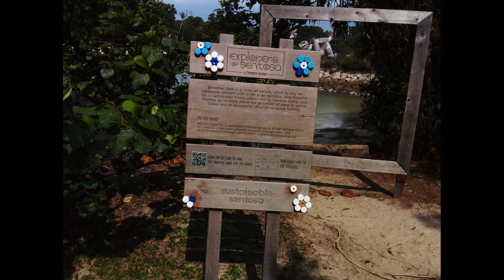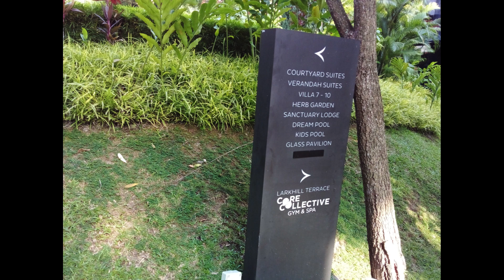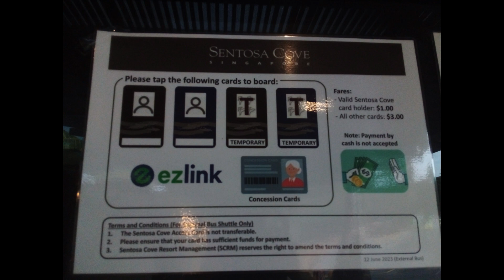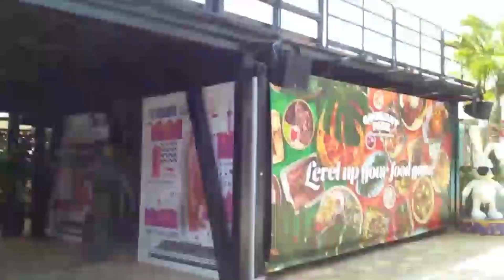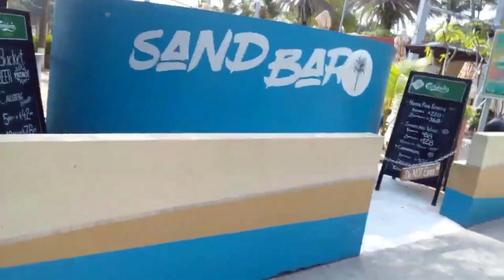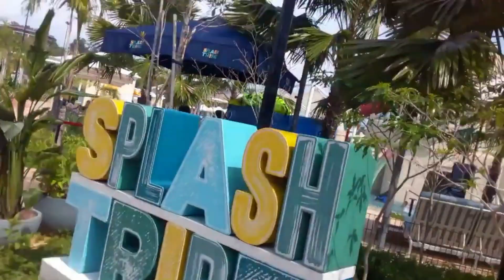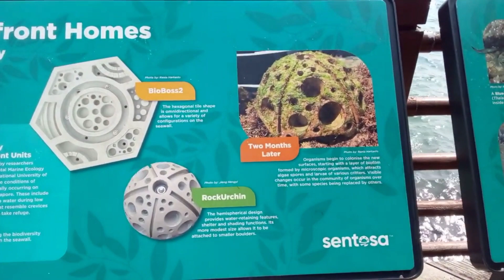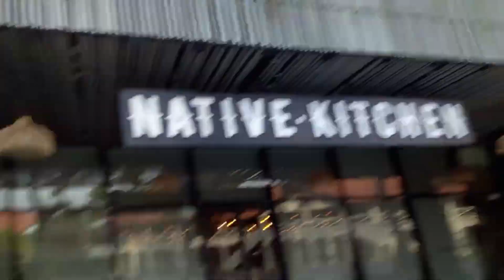Sentosa Showcase & Walkthrough 26th September 2023 Tuesday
This video showcase Sentosa such as Gourmet Park Resorts World Sentosa, Palawan Beach, Southernmost Point of Continental Asia, Tanjong Beach, Sentosa Cove Village and etc.. (only certain parts of Sentosa in this video). There's one part in this video from 3:38 → 3:52 where I added the same No Copyright Sounds Music due to copyright music being played while I was recording this video it's called Lady Gaga - Bad Romance link is

This video was recorded on 26th September 2023 Tuesday At Sentosa, Singapore and this video was recorded by me.

Note: Please ask my permission if you want to screenshot and/or upload and/or duplicate my videos on social media such as Facebook, Twitter, Instagram, YouTube and etc.. Please enable subtitle.